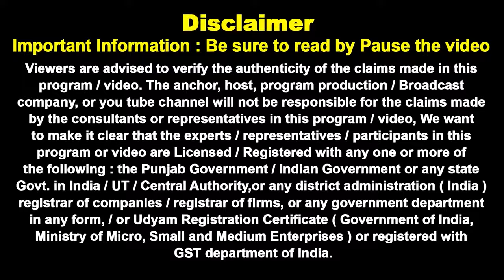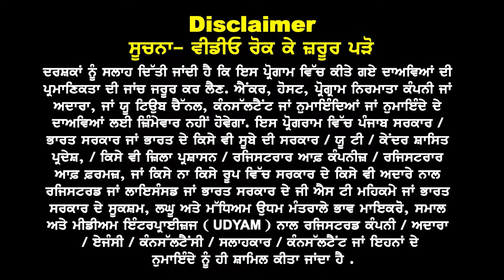Australia : Indians ਨੂੰ ਤੋਹਫ਼ਾ I visa ਦੇਣ ਦਾ ਨਵਾਂ ਢੰਗ Start, 11 March deadline. Study Visa Updates 24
Australia : Indians ਨੂੰ ਤੋਹਫ਼ਾ

visa ਦੇਣ ਦਾ ਨਵਾਂ ਢੰਗ Start

11 March deadline